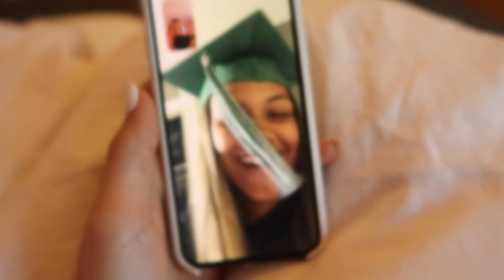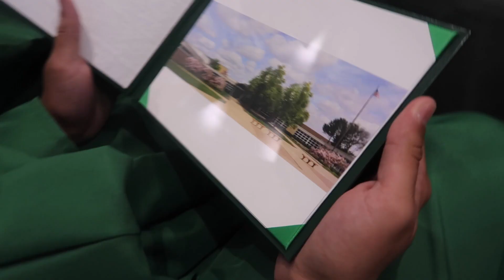GRADUATION VLOG!!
Hi guys! Today's I bring you along for my High School graduation. It was so fun to capture some of the last moments with my class altogether. I'm gonna miss so many people but I'm glad I have all this footage to look back on! Enjoy :)
xoxo,
Liv